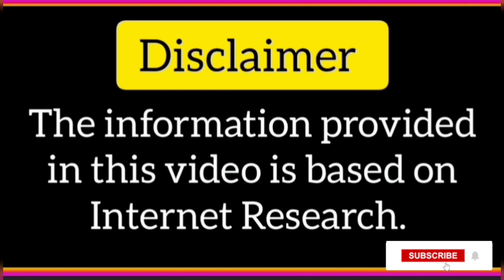jeetendra actress hema malini first movie | Waris old hindi movie 1969 |waris hindi movie facts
jeetendra actress hema malini first movie | Waris  movie 1969 story box office unknown facts |

 this video is about jeetendra actress hema malini first movie about  Waris  movie 1969  star cast story box office unknown facts  1970 film fare awards about jeetendra hema malini movie about jeetendra hema malini songs about bollywood hindi old movie

 jeetendra actress hema malini first movie
  Waris  movie 1969  star cast story box office unknown facts
  1970 film fare awards
jeettendra movie waris
 hindi movie waris 1969
old movie waris
hindi movie
 jeetendra
jitendra
hema malini
waris movie jeetendra
jitendra moivie
waris movie hema malini
hema malini movie
jitendra ki film
old movie
jeetendra old hindi movie
jeetendra ki film
bollywood actress hema malini
jeetendra hema maliniki film
jeetendra hema malini movie
jeetendra hema malini songs
 jeetendra actrass hemamalini
bollywood movies